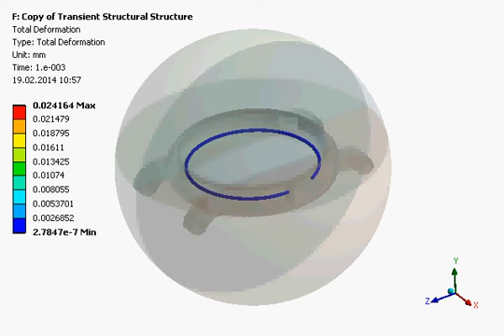CADFEM (Suisse) AG uhr struct